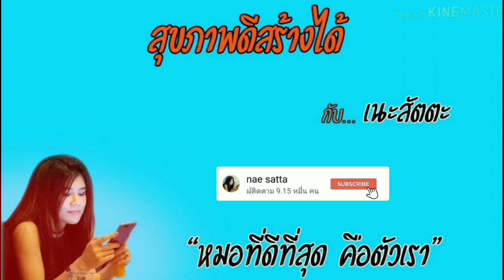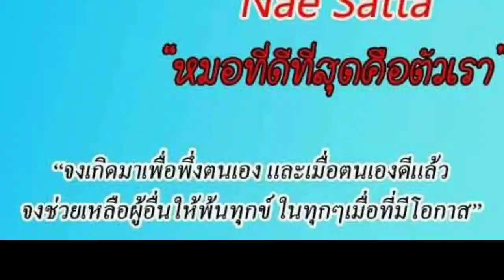วิธีกินผักให้ได้วันละครึ่งกิโล/กินต้านมะเร็ง-กินรักษาโรค /เนะสัตตะ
คลิปนี้เนะมาแนะนำวิธีการกินผักให้ได้เยอะๆกันนะคะ
ผักที่นำมาปั่น มีอ่อมแซ่บ
และกิมโกยม่อเฉ่า หรือแปะตำปึงซึ่งงานวิจัย ปี ค.ศ. 1995 พบว่า สารสกัดจากต้นแปะตำปึงมีคุณสมบัติต้านอักเสบในสัตว์ทดลอง ต่อมามีการศึกษาอื่นๆ พบว่าสารที่ออกฤทธิ์ต้านอักเสบ คือสารกลุ่มฟลาโวนอยด์ (Flavonoid) ต่อมาจึงนำต้นแปะตำปึงไปพัฒนาสูตรเป็นเจลสำหรับต้านอักเสบที่มีสารสกัดแปะตำปึง 2.5% เป็นตัวยาสำคัญ ใช้ในผู้ป่วยโรคมะเร็งที่ได้รับเคมีบำบัด ซึ่งมักจะมีอาการเยื่อบุช่องปากอักเสบ จากการทดลองพบว่าสามารถป้องกันและลดความรุนแรงของอาการได้ดี แต่ยังไม่พบงานวิจัยที่ใช้ต้นแปะตำปึงหรือสารสกัดจากแปะตำปึงในการรักษาโรคมะเร็งโดยตรง นอกจากนี้แปะตำปึงยังมีฤทธิ์ต้านไวรัสเริมในหลอดทดลอง โดยมีการทดลองใช้เจลต้านอักเสบที่มีสารสกัดแปะตำปึงเป็นตัวยาในผู้ป่วยที่เป็นเริมที่ริมฝีปาก พบว่าปริมาณไวรัสมีแนวโน้มลดลงเมื่อเทียบกับยาหลอก